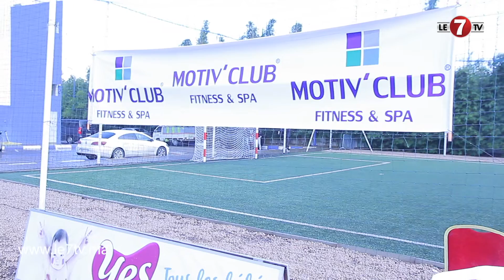وسط أجواء رائعة ...رابطة مشجعي برشلونة بمكناس تخطف الأضواء في دوري الدولي لكرة القدم